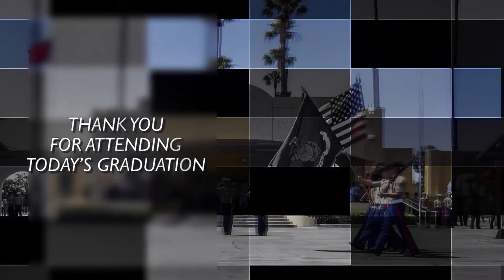Echo Company Graduation at MCRD San Diego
The new Marines of Echo Company Company, 2nd Recruit Training Battalion, graduate at Marine Corps Recruit Depot San Diego, July 8th, 2022. Graduation took place at the completion of the 13-week transformation which included training for drill, marksmanship, basic combat skills, and Marines Corps customs and traditions. Following graduation, the Marines were given 10 days of leave before taking the next step in training at the School of Infantry at Marine Corps Base Camp Pendleton, Calif.

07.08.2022